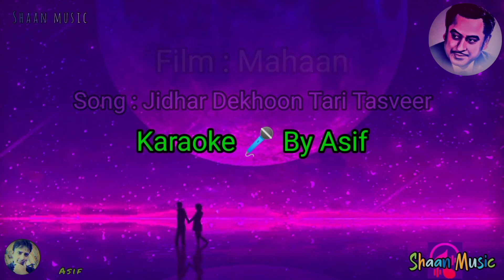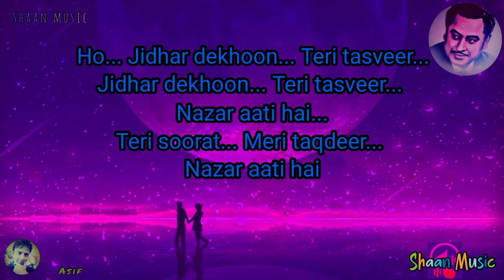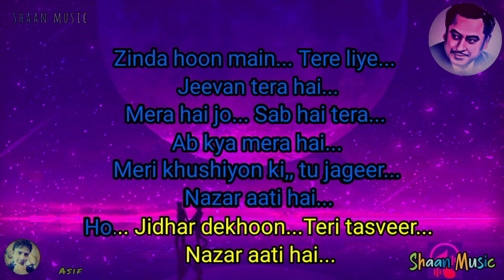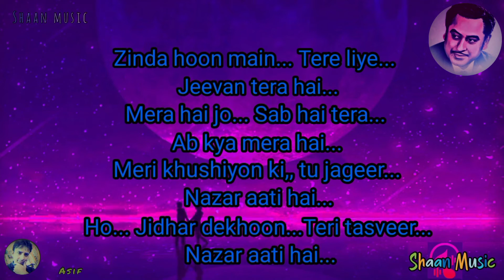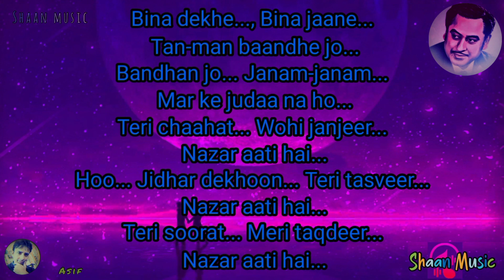Jidhar dekhoon teri tasveer_ Kishore Kumar_ Karaoke with lyrics song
Kishore Kumar Top Karaoke With Lyrics Song
Kishore Kumar Hits Karaoke With Lyrics Song
Hindi Karaoke With Lyrics Song

Hits karaoke with lyrics song

Best Quality Karaoke With Lyrics Song

Hit karaoke with lyrics song

Karaoke with lyrics song

Super Hit karaoke with lyrics song

गाना / Title: जिधर देखूँ तेरी तसवीर नज़र आती है - jidhar dekhuu.N terii tasaviir nazar aatii hai

चित्रपट / Film: महान-(Mahaan)

संगीतकार / Music Director: राहुलदेव बर्मन-(R D Burman)

गीतकार / Lyricist:
गायक / Singer(s): अमिताभ बच्चन-(Amitabh Bachchan),  किशोर कुमार-(Kishore Kumar)
शेअर करें / Share Page
Relevant Videos

Movie/album: Mahaan
Singers: Kishore Kumar
Song Lyricists: Anjaan
Music Composer: Rahul Dev Burman
Music Director: Rahul Dev Burman
Music Label: Universal
Starring: Ashok Kumar, Waheeda Rehman, Amitabh Bachchan, Zeenat Aman, Parveen Babi